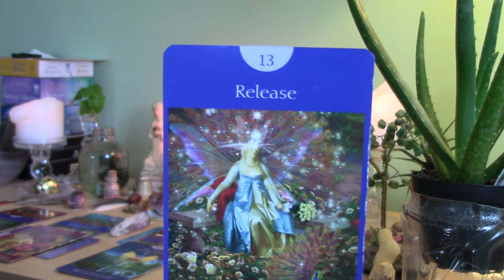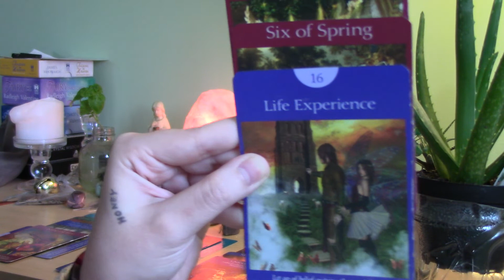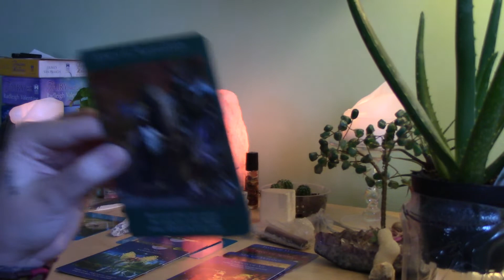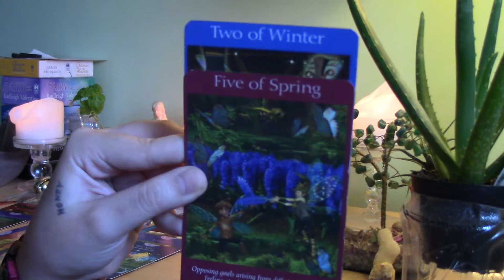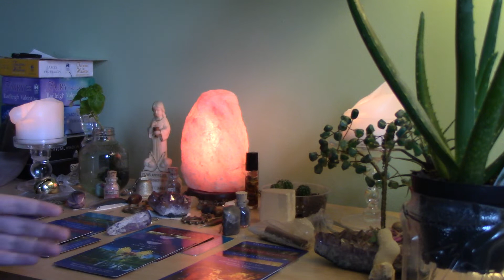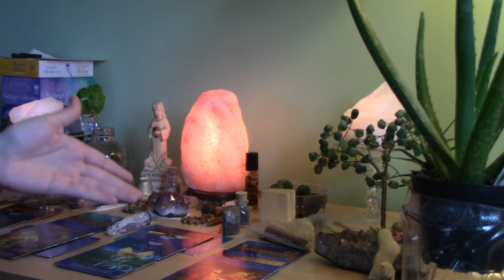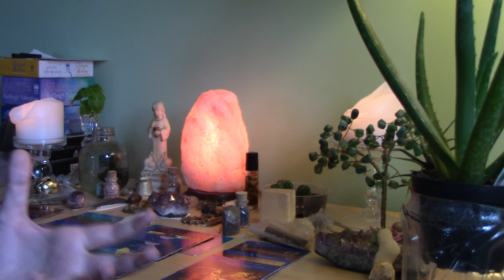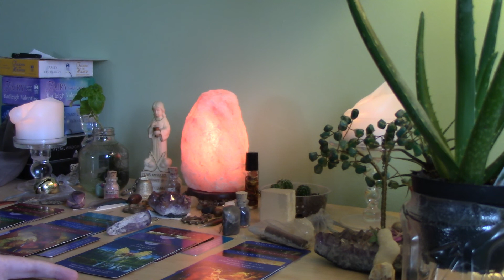Cancer Beginning-Mid October, SATURN & PLUTO SAYS: LOUDER FOR THE PEOPLE IN THE BACK!!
Intuitive reading for Cancer, from the beginning to middle of October. I stop talking at 0:24

Soundcloud.com/vic_music